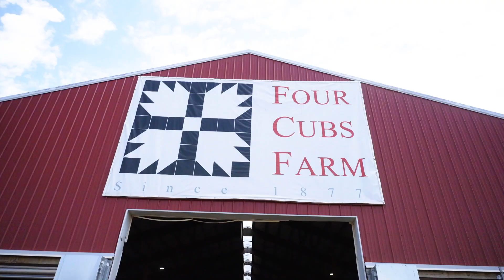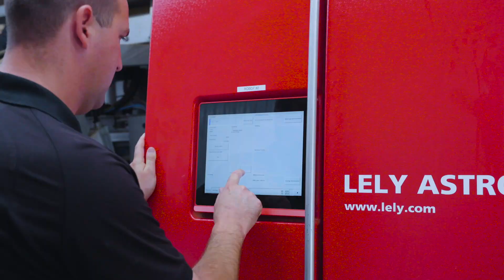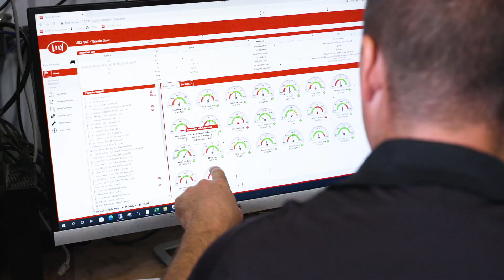Dairy XL - Four Cubs Farm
The Peterson family of Four Cubs Farm in Grantsburg, Wisconsin, turned to dairy automation for their large-herd dairy after they lost their 130-year-old barn and milking parlor to a fire in 2017. Today, they milk 1,000 cows with 16 Lely Astronaut A4 robotic milking systems. They also use two Lely Juno automatic feed pushers that provide consistent feed at the fence. These dairy XL farmers are pleased with the data provided by the milking robots. They know when each cow is in heat, how a change in feed affects her, her milking frequency and more. This data helps the Four Cubs Farm staff
make strategic adjustments to improve overall cow health.